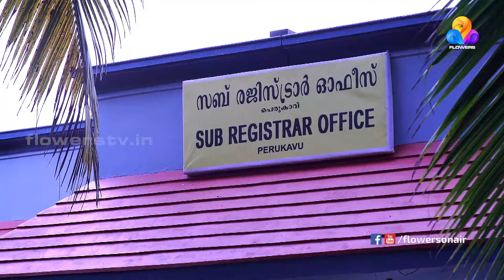Moonumani |Dec28 |Flowers| Ep#181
Moonumani is the protagonist ,20 year old girl who is mentally retarded. She has two elder brothers.
Her unmarried aunty also stays with them. The tele cinema portrays the situations the girl faces in her life. The girl’s father dies on the previous day of her brothers marriage, which was an accident caused by her.
Her life becomes more drastic after her dads death. Relatives plans to get her married. But on the Day of the ‘Pennukanal’ ,the boy who comes to meet her gets insulted by her. The driver who accompanies him for the Pennukanal, shows interest in her and approaches the family for her hand. She gets married to him.
The twist...! The driver who comes to marry the girl is ex-lover of her 2nd brothers wife..

'Moonumani' - Monday to friday, 7.00PM Only on Flowers.